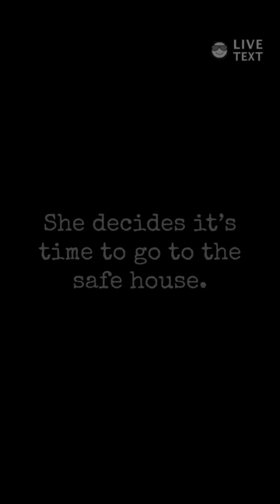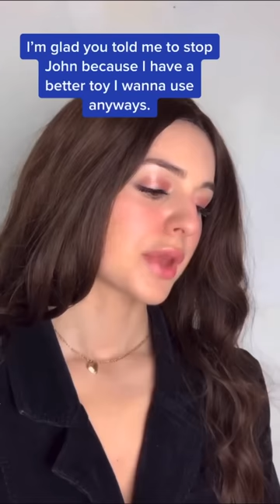It Takes Two Season 15 (CONTINUED)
After being knocked out by sleeping gas Mia wakes up to the disturbing realization that Selena has gone after her kids!